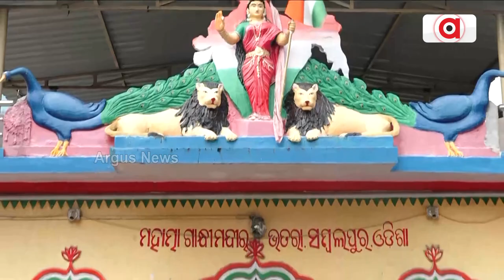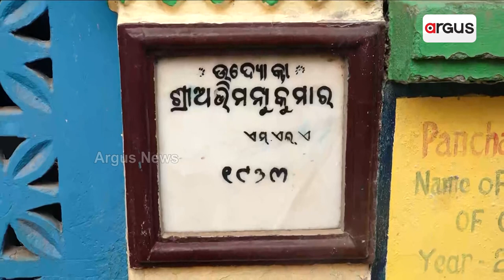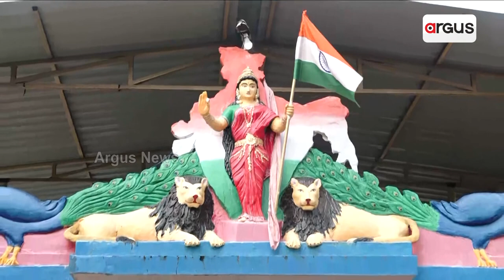Gandhi Jayanti | Mahatma Gandhi Temple In Sambalpur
This is the only Gandhi temple in the state in Sambalpur Bhatra village. This temple is worshiped not only by Bapuji but also by many freedom fighters.